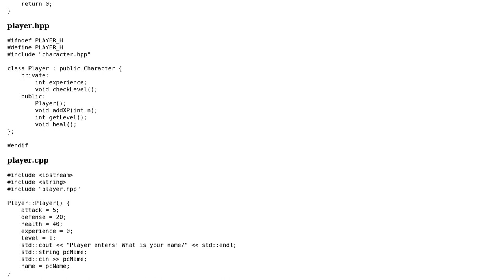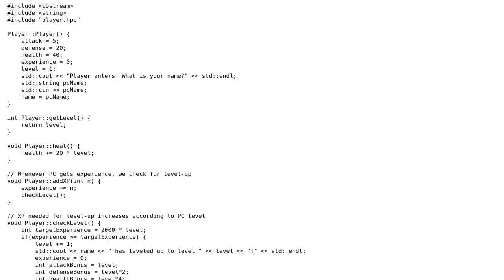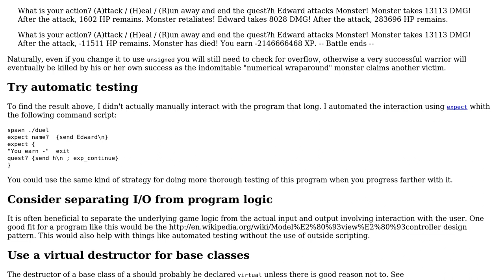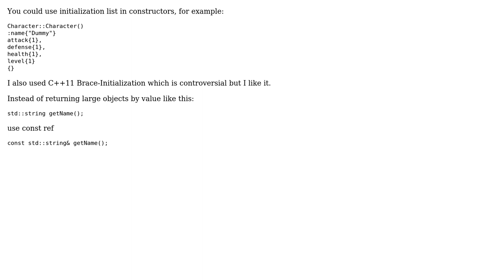Code Review: Basic duel fight with OOP (2 Solutions!!)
Code Review: Basic duel fight with OOP

With thanks & praise to God, and with thanks to the many people who have made this project possible! | Content (except music & images) licensed under CC BY-SA | Music | Images & others | With thanks to user TNA user Juha Untinen user Jamal user Edward and the Stack Exchange Network Trademarks are property of their respective owners. You are responsible for your own actions.